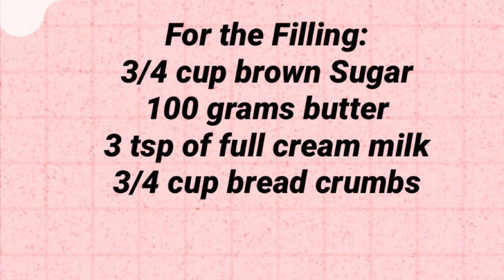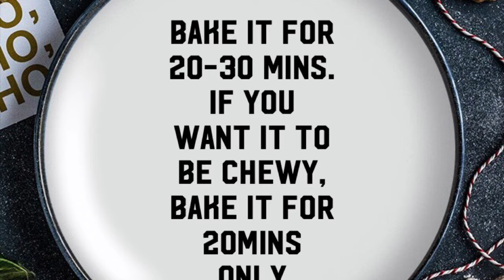Easy to make Spanish Bread with self raising flour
Spanish bread!  My fortnightly supplier of this delicious baked Filipino bread was not able to make it to Auckland this weekend.  Since I’m craving for it, might as well make some.  My daughter insisted on helping me in the middle of the video so the bread sizes were all different. This was a fun way of bonding with your kids!

Here is the recipe I used to make these sweet and yummy bread.  Perfect for the afternoon teabreak!

For the dough:
- Half cup of full cream milk
- 3 cups of self raising flour (you can use regular flour, but you need to mix baking powder to it)
- 1 cup of wholemeal flour (you can use just regular flour, I just used it cause I want some grit in my bread)
- 3 egg yolks
- 125 grams of butter
- 3/4 cup of full cream milk
- 1/4 tsp salt
- Yellow food coloring
- 1 sachet of instant dry yeast
- 1 tsp of sugar

Heat the half a cup of full cream milk in the microwave for 20 seconds.  Add 1 tsp of sugar and the sachet of instant dry yeast.  Heating the milk will activate the yeast.  Once it bubbles and expands it means it is ready to be mixed with the other ingredients.

Combine everything in a bowl.  You can do this in a mixer but I prefer doing the dough by hand.  Set aside the dough in an oiled bowl for 45mins.

For the creamy butter filling:
- 3/4 cup of brown sugar
- 100 grams of butter
- 3 teaspoons of milk
- 3/4 cup of bread crumbs

Combine everything in a bowl and set aside.  If you want the filling to be more buttery, adjust the butter to 150 grams and lessen the bread crumbs to 1/2 cup.

For the bread crumbs coat:
- 1/2 cup bread crumbs
- 1 tsp brown sugar

The only thing to do is to cut your dough into small pieces, slather that creamy buttery filling, roll it, dip it in the bread crumbs coat and bake it.